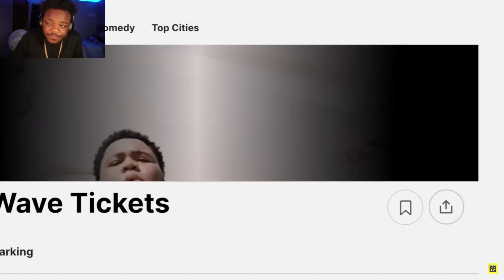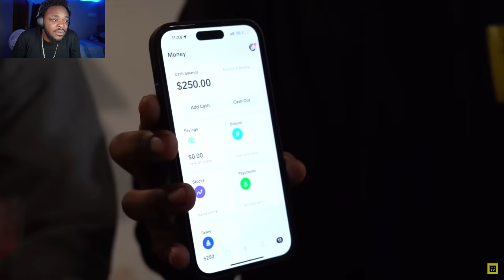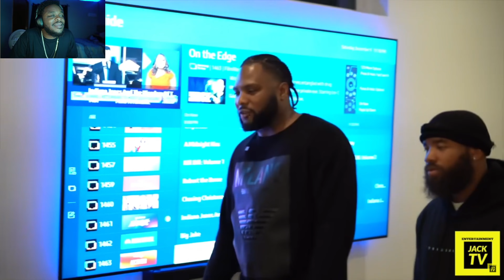SHE CHEATED ON HER BOYFRIEND IN SECONDS😨Jack Tv *CRAZY REACTION*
I hope you guys enjoyed today’s video on Jack Tv Loyalty Test Reaction Will She cheat With Her Boyfriends “Homie” After Rod Wave Concert? make sure you guys Subscribe to the channel it’ll be greatly appreciated! Watch Me Blow off Hood Vlogs,Reactions Videos and More…

Shoutout Rules
2. Shoutout the Channel
3. Dm Proof to Join the Free shoutout💯